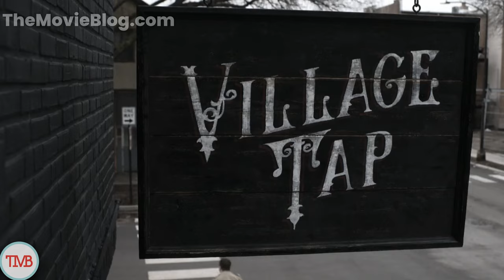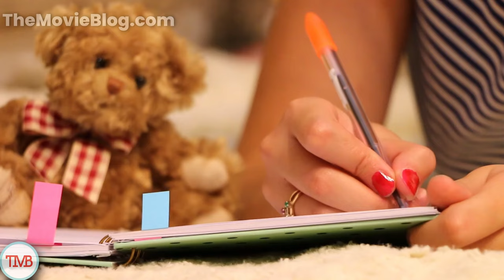Dark Matter Season 1 Episode 6: DEEP DIVE and RECAP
Hold onto your gamma radiation vials, folks, because things are getting crazier than a multiverse pretzel in Dark Matter Episode 6, "Superposition." We dive into Jason-2's chaotic new life (spoiler alert: it's not all sunshine and rainbows), while Jason-1 and Amanda's existential road trip takes a pit stop at White Castle (because even multiverse hopping can't suppress the urge for a good slider).

Prepare for:
▸ Jason-2's questionable romantic tactics (think smooth criminal meets clueless puppy)
▸ A dance scene that's sweeter than Honeysuckle Sherbert
▸ A mind-blowing revelation about the box
▸ Jason-2 Developing Bad Habits (seriously, dude, not cool!)

00:00 Episode 6 Introduction
01:20 Daniela The Painter
02:35 Why Take Another Man's Life?
04:24 Jason-1 Getting Closer and Closer
05:18 Jason-2 Gets Therapy
06:32 Daniela gets Furious (Again!)
08:00 Finding Jason's Secret
10:44 What is The Corridor?

Want to go deeper?  Check out the original Dark Matter book by Blake Crouch!

dOKiPXZtGLZO8Y